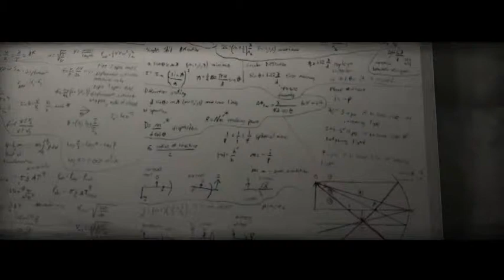Lets Play Cold Fusion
A newcomers (me) first Lets Play video. Hope you enjoy it, plenty more to come!

Cold Fusion is based on a Twilight Zone episode and built in Unity.

Being a short game, there isn't much to say, except it still needs alot of polishing. Even with a brightness of 100%, I couldn't see a damn thing most of the time. The objective was confusing and most of the time, you wander back and forth between corridors. There is a few 'nice' jumpscares, but that is all that's 'scary' about the game.

Wanna try it out?

LEGS WHY U NO WORK?!